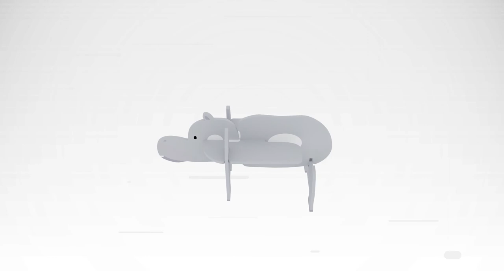펀트 FUNT | HIPPO 하마 | 영어 동요 | 인기 동요 | 동물 동요 | ENGLISH SONG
오늘 만나볼 친구는 HIPPO에요
바다에서 구조대 일을 하고있어요.
더운 여름 HIPPO 덕분에 동물들이
마음놓고 물놀이를 할 수 있어요.
FUNT & DONT와 함께 물놀이를 하러 떠나볼까요?